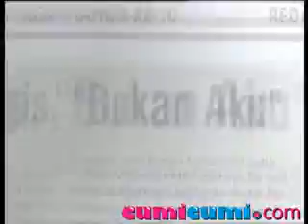Jadi Kuasa Hukum Ariel- Luna, O.C Kaligis No Comment - cumicumi.com